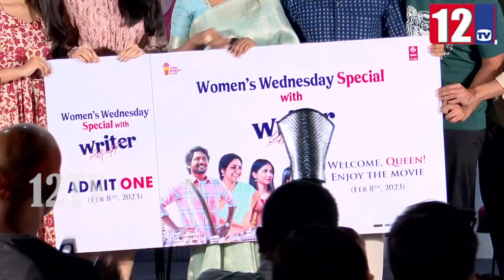Suma Kanakala Lanch Writer Padma Bhushan Movie Team Exclusive Interview |Suhas|Tina|News12TV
Suma Kanakala Lanch Writer Padma Bhushan Movie Team Exclusive Interview |Suhas| |Tina|News12TV| 12 Tv is a 24/7 news channel on the digital and Sattilite platform, with exclusive news, breaking news, special interviews, latest updates on politics, movies, sports and current affairs.